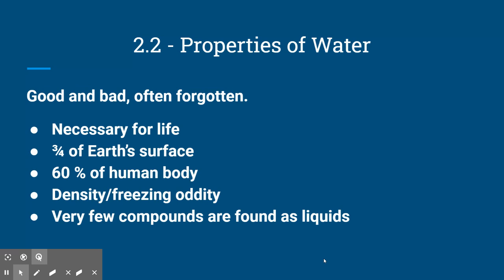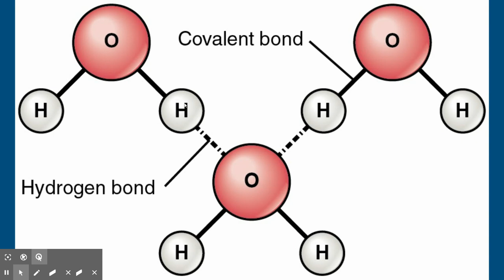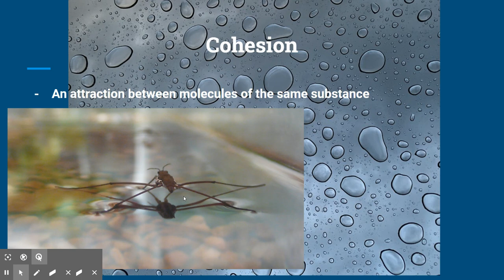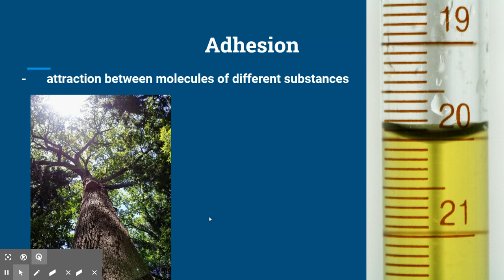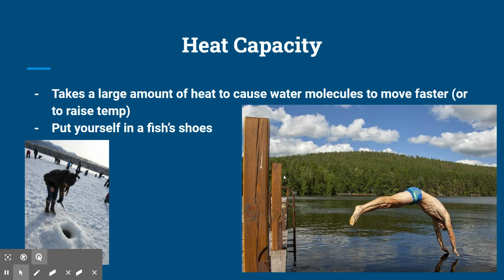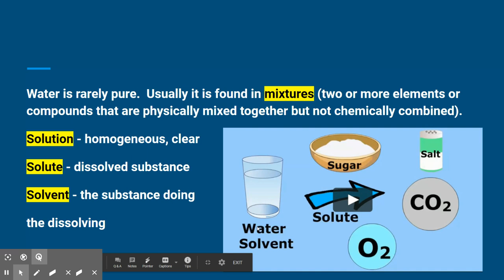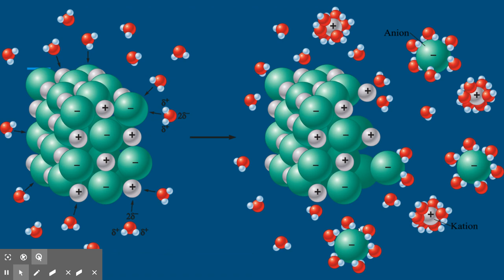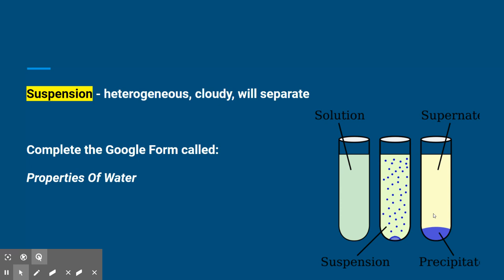Properties of Water